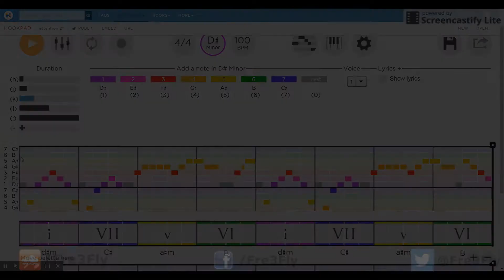Charlie Puth - Attention (Notes & Chords - Hookpad Cover)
Here's a quick cover of "Charlie Puth - Attention" made in Hookpad. Thanks to tranceffect who created this